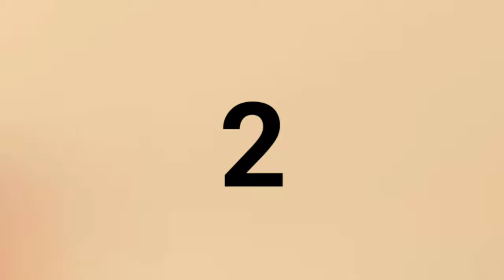Top 10 Endangered Animals 2023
This video is about Top 10 Endangered Animals of 2023 who are on the brink of extinction due to human and environmental effects.